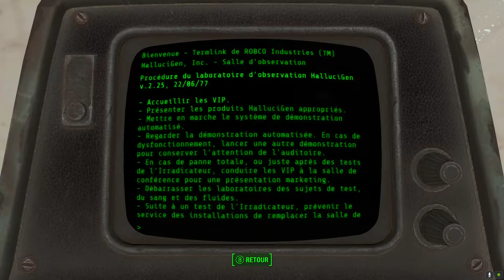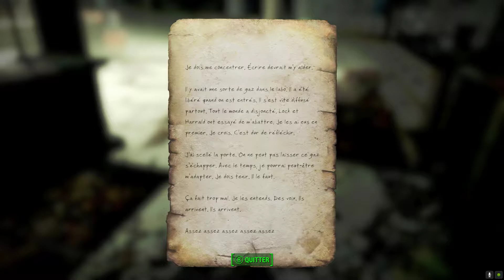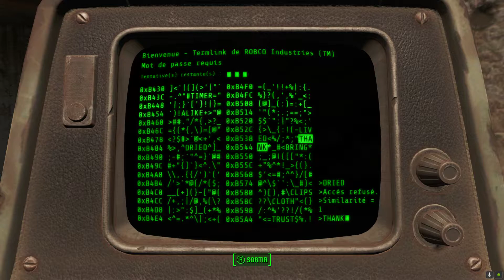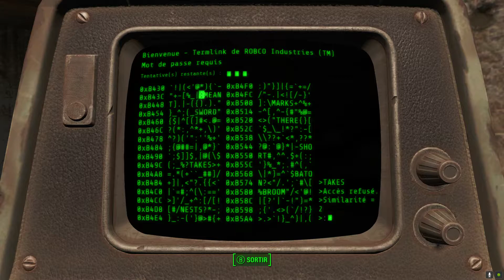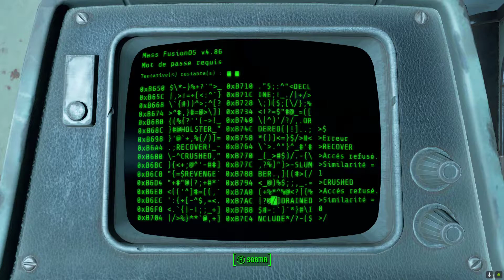[FR] Fallout 4 : épisode 22 - Inspection des bâtiments -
Rediffusion du let's play sur Fallout 4 !